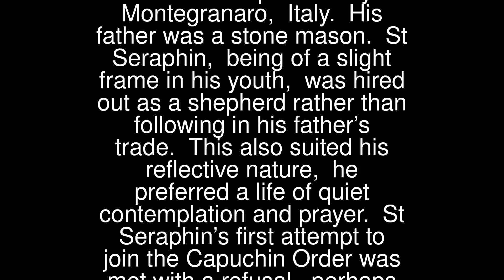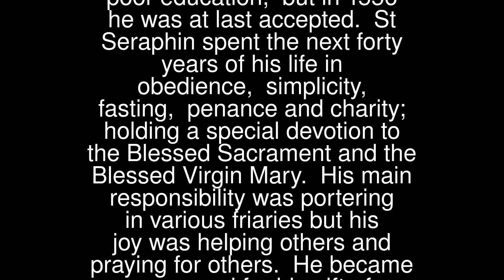Seraphin of Montegranaro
St Seraphin (1540 – 1604) was born the second of four children into a poor family at Montegranaro, Italy. His father was a stone mason.
 St Seraphin, being of a slight frame in his youth, was hired out as a shepherd rather than following in his father’s trade. This also suited his reflective nature, he preferred a life of quiet contemplation and prayer.
 St Seraphin’s first attempt to join the Capuchin Order was met with a refusal, perhaps because of his frailty and poor education, but in 1556 he was at last accepted.
 St Seraphin spent the next forty years of his life in obedience, simplicity, fasting, penance and charity; holding a special devotion to the Blessed Sacrament and the Blessed Virgin Mary. His main responsibility was portering in various friaries but his joy was helping others and praying for others. He became renowned for his gift of prophecy and holiness, and numerous lay and religious sought his regular assistance.
 St Seraphin is quoted as saying, “When I entered religious life I was a poor, unskilled labourer, lacking both talent and potential. I remained as I was, and this caused so many humiliations and rebukes which the devil used as opportunities to tempt me to leave religious life and retreat to some desert, withdrawing into myself. I entrusted myself to the Lord”.
 St Seraphin’s Feast Day is the 30th January.
 Pray that we will seek God’s help in our daily work and listen to his guidance.